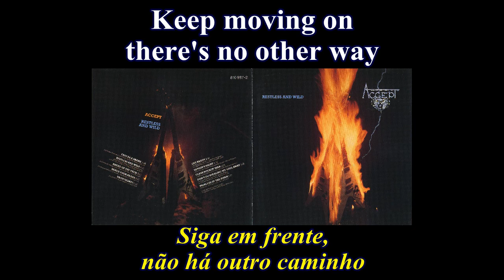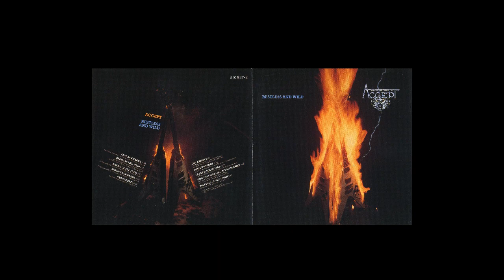Accept - Restless and Wild - 02 - Lyrics - Tradução pt-BR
Álbum: Restless and Wild (1982)
Banda: Accept
País: Alemanha
Integrantes:
Udo Dirkschneider - Vocal
Wolf Hoffmann - Guitarra
Peter Baltes - Baixo
Stefan Kaufmann - Bateria